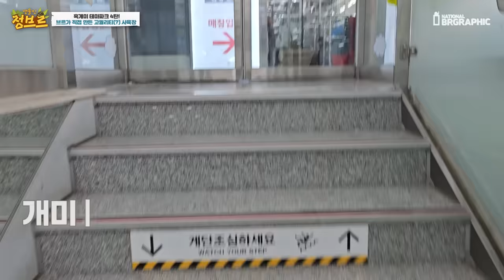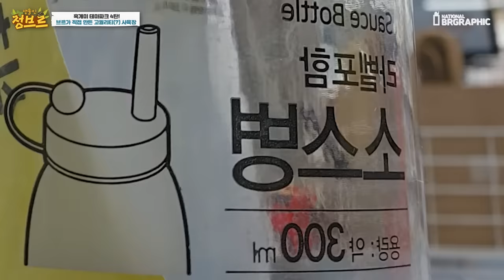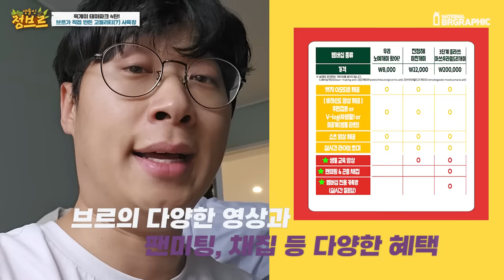혹개미 군대에게 2000원으로 사육장을 만들어 주었는데...반응이 대박입니다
혹개미 군단이 너무 빠르게 성장하고 있어서!! 너무 재미있습니다. 다음 5탄은 어떤 사육장을 만들어 줄까요?